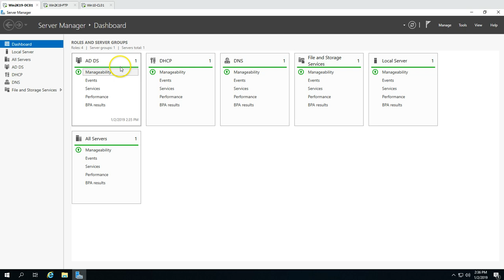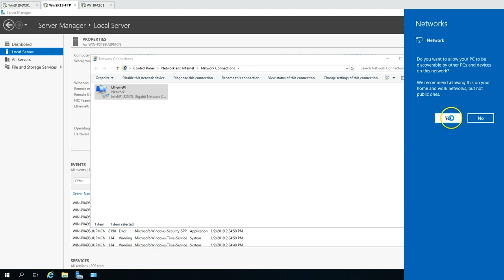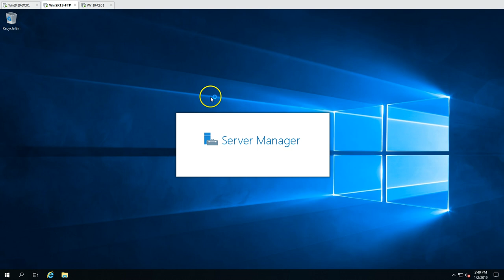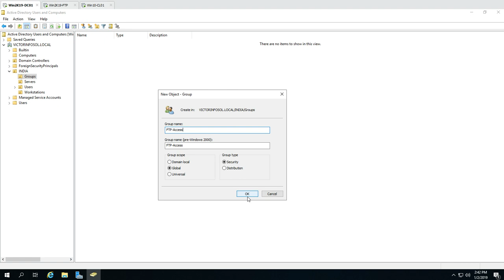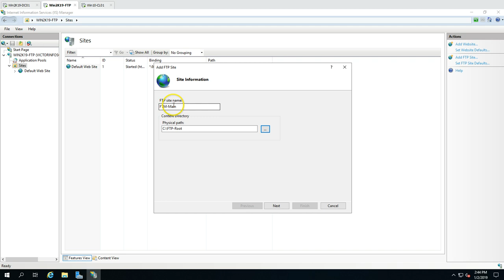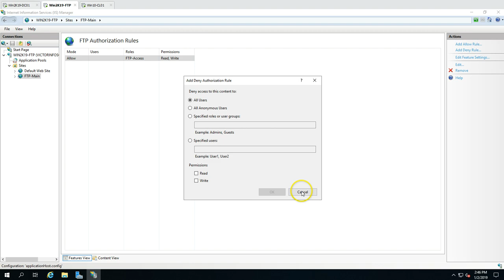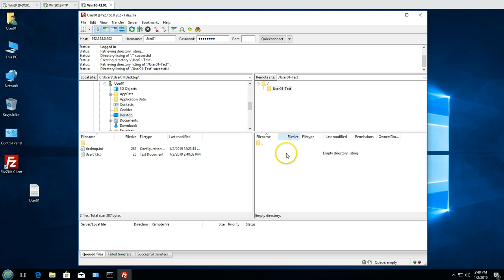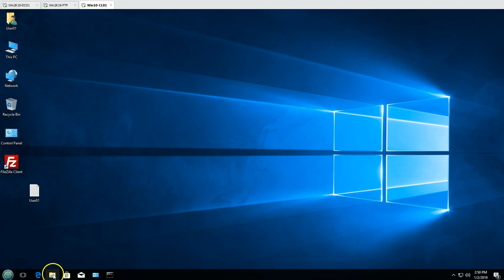Windows Server 2019 Training 18 - How to Install & Configure FTP Server on Windows Server 2019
Hi Friends,

On My channel you will find all Step By step guides and How to guide.
You will also find video related with.

server 2019
server 2019 hyper-v
server 2019 essentials
server 2019 features
server 2019 election
server 2019 preview
server 2019 new features
server 2019 deep dive
server 2019 ad
server 2019 activation
server 2019 azure
server 2019 admin center download
server 2019 books
server 2019 cluster
server 2019 containers
windows server 2019 core
windows server 2019 admin center
server 2019 DHCP
server 2019 domain controller
server 2019 docker
server 2019 DNS
server 2019 demo
server 2019 download link
server 2019 data center
server 2019 evaluation
windows server 2019 new features
server 2019 group policy
server 2019 ga
server 2019 gui download
windows server 2019 gui
server 2019 hyper converged
server 2019 hci
windows server 2019 hindi
server 2019 install gui
server 2019 in place upgrade
server 2019 join domain
server 2019 kms key
server 2019 license key
Microsoft windows server 2019
Microsoft server 2019
ms server 2019
Microsoft server 2019 preview
Microsoft windows server 2019 overview
server 2019 new
server 2019 overview
windows server 2019 overview
server 2019 preview GUI
server 2019 preview download
server 2019 product key
server 2019 remote desktop
server 2019 refs
server 2019 rdp
server 2019 remote desktop services
server 2019 security
windows server 2019 storage spaces
windows server 2019 tutorial
server 2019 upgrade
server 2019 updates
server 2019 vmware
server 2019 vs 2016
windows server 2019 vs 2016
windows server 2019 virtualbox
hyper-v server 2019
Microsoft hyper-v server 2019
server 2019 wsus
server 2019 wds
server 2019 windows admin center
windows server 2019
windows server 2019 installation
server 2019 YouTube

Thanks
Vikas Singh